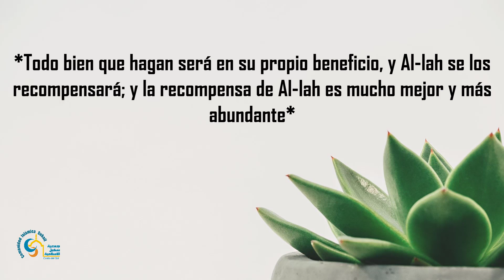Iniciativa solum corporis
Inicitiva todos unidos

*Todo bien que hagan será en su propio beneficio, y Al-lah se los recompensará; y la recompensa de Al-lah es mucho mejor y más abundante*

73/20